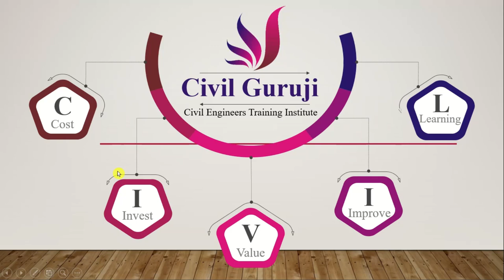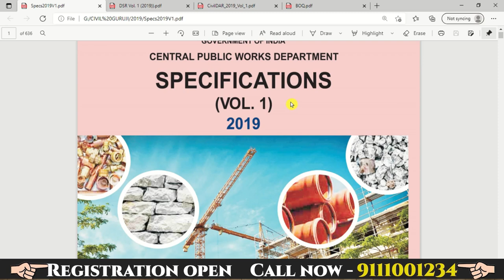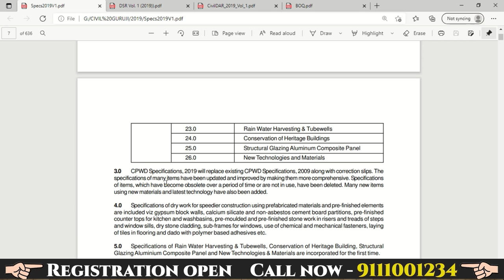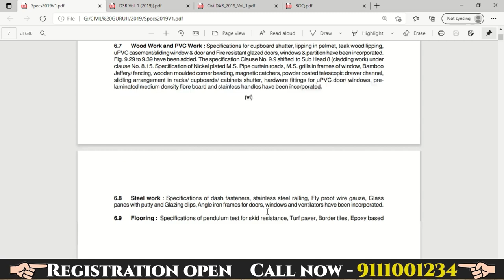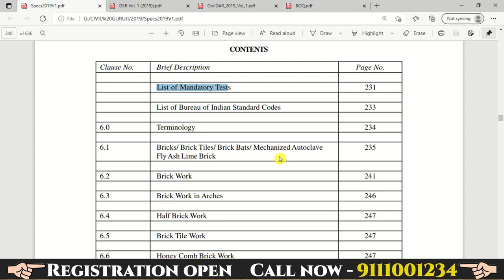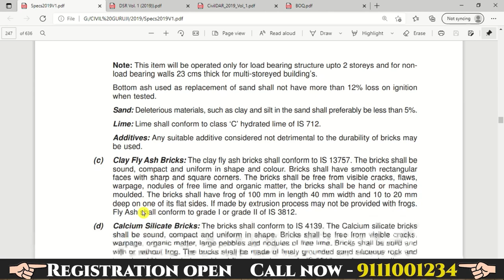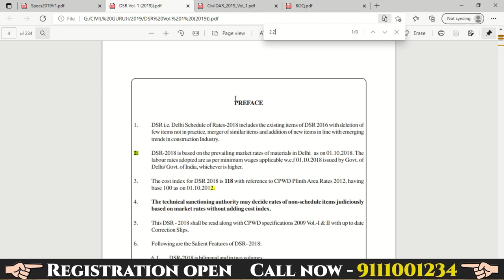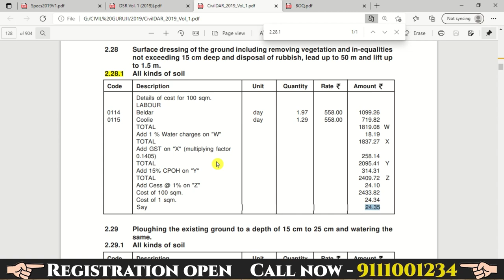How to Use CPWD Specification DSR & DAR | Best Video on DSR DAR & Specification | By Civil Guruji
How to Use CPWD Specification DSR & DAR | Best Video on DSR DAR & Specification | Central Public Works Department | By Civil Guruji

Branch Address :
1. DELHI - NCR

(201308)

2. BHOPAL

Pradesh 462010

3. LUCKNOW

Lucknow 225003

In this video Er Rishabh Deo Singh is Discussing about CPWD Delhi Schedule of Rates, Delhi Analysis of Rates & Specifications

What is DSR ?
Delhi Schedule of Rates, being published by Central Public Works Department from time to time, is a comprehensive and useful Technical Document in execution of Civil Construction Works. Apart from CPWD, this Schedule of Rates is used as a guide by many Departments, Institutions, Public Sector Undertakings, Architects, Builders and Contractors etc. CPWD Schedule of Rates was first published in the year 1931, followed by a number of revisions/publications from time to time in order to bring it in line with the prevailing materials,technologies and market rates. Delhi Schedule of Rates were revised and issued in subsequent years viz 1977, 1981, 1985, 1989, 1993, 1997, 2002, 2007, 2010 (Reprint), 2012, 2013, 2014 & 2016. Last Delhi Schedule of Rates was published in the year 2016. Revision of this DSR has become necessary due to change in wages of labour & price of materials, adoption of new construction technologies & materials as well as implementation of GST. These components have been incorporated in the DSR 2018 by revising DSR 2016. I wish to place on record the technical input and effective coordination on the part of Shri A.S. Arora, ADG (S&P), Dr K M Soni ADG (TD), Shri Manu Amitabh CE (CSQ) (Civil) and the efforts put in by Shri Divakar Agrawal SE (TAS). Shri D.S.Panwar EE(TAS-I), Shri M L Prasad EE(TAS-II), Shri D.S. Adhikari AE (QA), Shri Naveenkumar P JE (TAS) and team of officers in CSQ unit in finalizing the DSR-2018 in a short time.

What is CPWD Specifications ?
The CPWD Specifications being published by CPWD from time to time are very comprehensive and useful in execution of works and are used as guide by a number of Engineering Departments, Public Sector Undertakings, Architects and Builders. These specifications not only give the standards for building materials but also serve as guidelines for execution of works, measurements and rates. The CPWD Specifications were first compiled in 1950. Subsequently, these specifications have been revised in the years 1962, 1967, 1977, 1996 and 2009 Many new items and construction technologies, which are used in various CPWD works and projects have been incorporated in Delhi Schedule of Rates of CPWD. Some items have become obsolete over a period of time and are not in use. Further, there were no specifications for Rain Water Harvesting & Tubewells, Conservation of Heritage Buildings, Structural Glazing Aluminium Composite Panel and New Technologies & Materials. CPWD Specifications have been accordingly modified/ revised and updated to incorporate the above changes